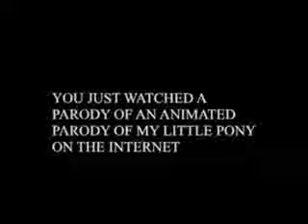OLIVER.MOV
I thought Ewan was the brain one.